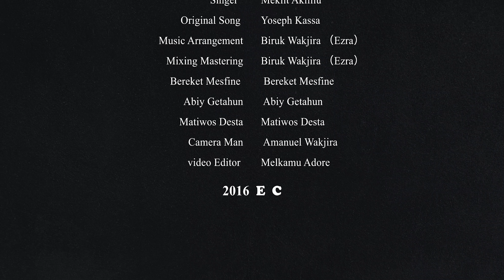"ይኸውና ሌቤ " Singer Meklit Aklilu New Ethiopian 2016 Acoustic Gospel Song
New Ethiopian acoustic cover song by singer Meklit Aklilu
As a bible says in the book of Romans chapter 12 verse 1
“I beseech you therefore, brethren, by the mercies of God, that ye present your bodies a living sacrifice, holy, acceptable unto God, which is your reasonable service.”
So as you listen to this I encourage you that you present your bodies as a living sacrifice
Singer Meklit Akililu
Original Song Yoseph Kassa
Music Arrangement Mixing Mastering Biruk Wakjira （Ezra）
Live Acoustic Guitar Bereket Mesfine
Live Bass Guitar Abiy Getahun
Live percussion Matiwos Desta
Camera Amanuel Wakjira
Editor Melkamu Adore